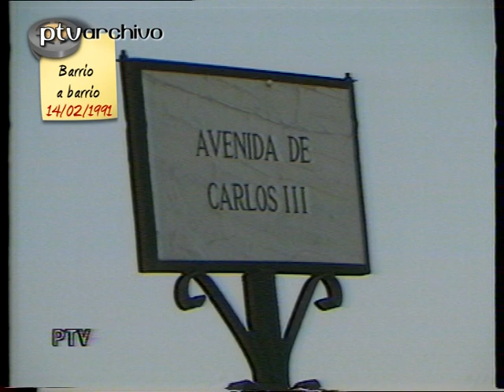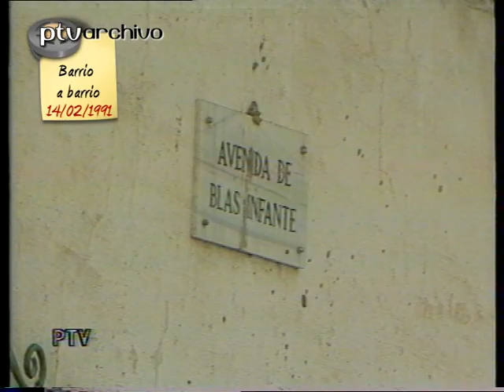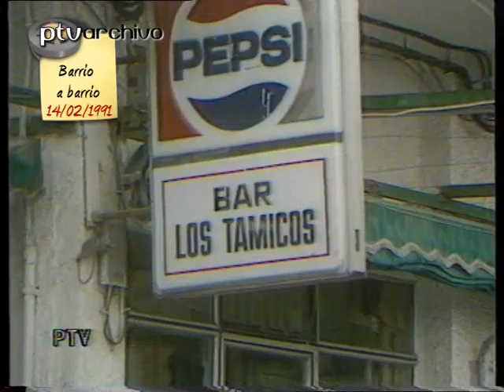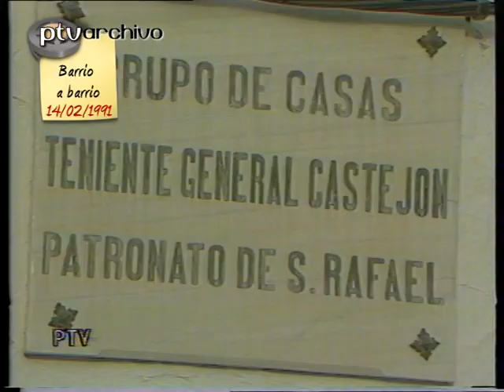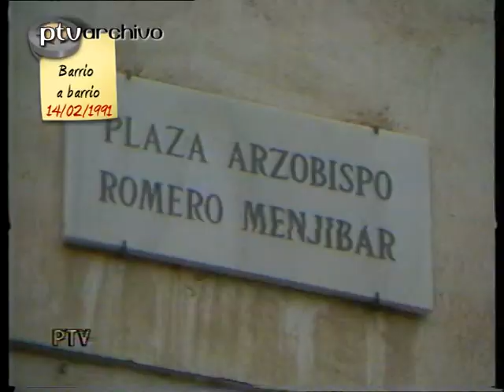Barrio a barrio: Fátima | 14/feb/1991